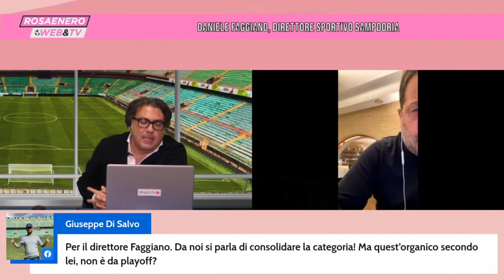Rosaenero web & Tv - 11^Puntata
Rosaenero Web & Tv - undicesima puntata
Palermo, la vittoria in casa “pesa” di più